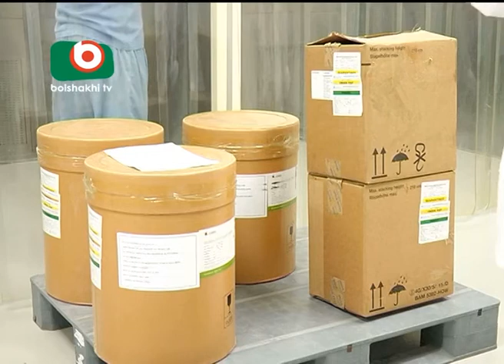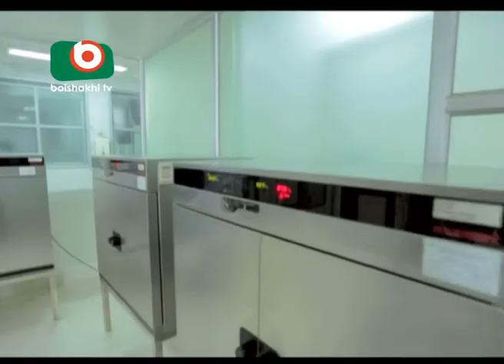Medicine | Kamran | Pkg4 | January 2017